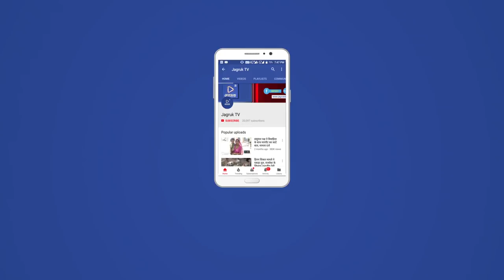JAGRUK TV : सुमेरपुर : जयपुर अहमदाबाद फोरलेन पर भीषण हादसा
सुमेरपुर --जयपुर अहमदाबाद फोरलेन स्थित किरवा-ढोला के बीच बीती रात एक मिनीबस को ट्रक ने पीछे से टक्कर मार दी ।
इस हादसे में एक की मौत हो गई जबकि 12 जने घायल हो गए । यह सभी अजमेर शरीफ जियारत कर अहमदाबाद लौट रहे थे । हादसे के बाद सूचना मिलने पर सांडेराव से 108 मौके पर पहुंच शहजाद खान नर्सिंग कर्मी ने गाड़ी में प्राथमिक उपचार करते हुए सबको बांगड़ अस्पताल पहुंचाया गया वही एक की मौत हो जाने के कारण  शव को बांगड़ हॉस्पिटल केशव कारागृह मे रखवाया गया । जहां सोमवार को पोस्टमार्टम कर शव परिजनों को सौंप दिया ।